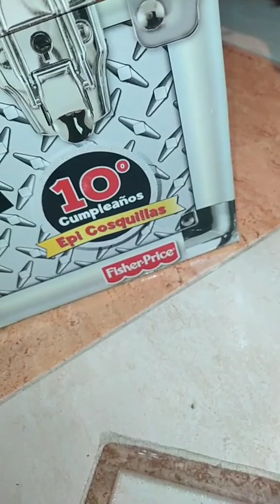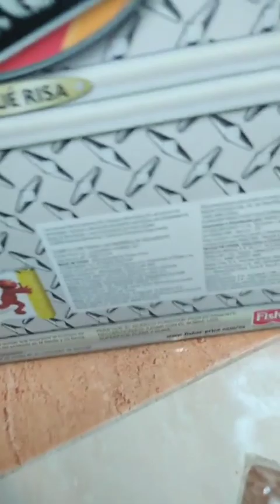T.M.X. Ernie (Spanish Version)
I know this video is pointless, but I just want to upload every different-language toys video, if that makes sense.